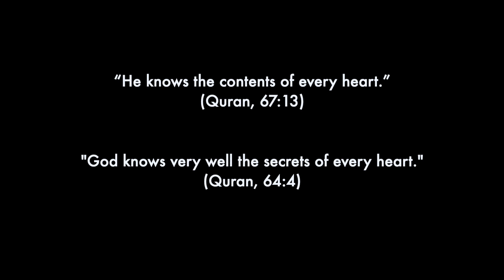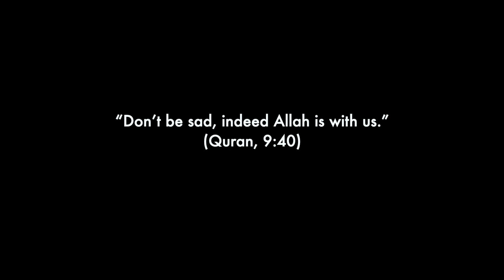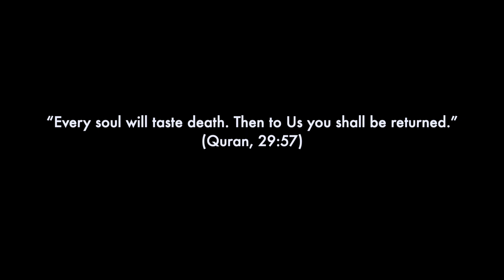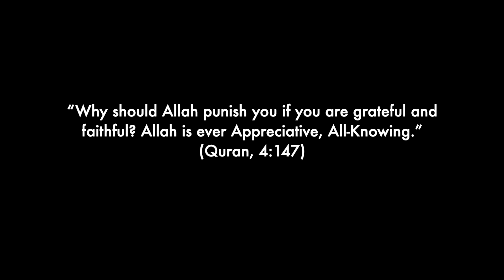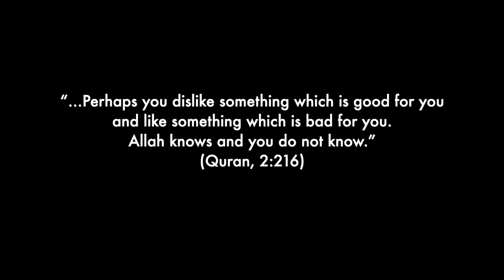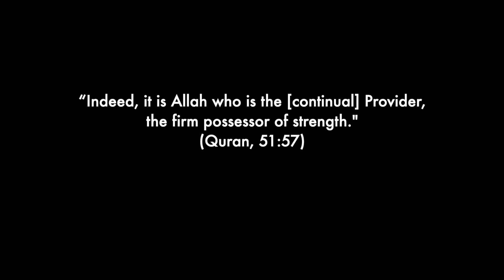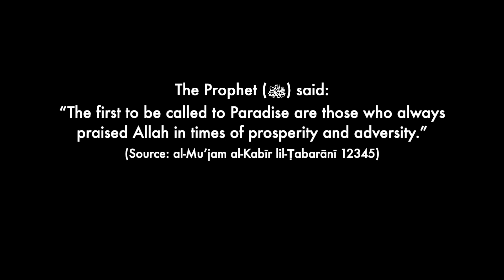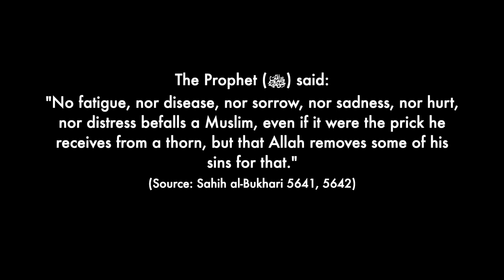Relaxing Muslim Affirmation for SLEEP with rain | Quran Inspired Affirmations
This is a relaxing muslim affirmation for sleep with rain sounds. These affirmations are inspired by Quran verses. The Quran is constantly reminding us to have Taqwa and remember God. For example, it says "O, You who believe, be mindful of God: stand with those who are true." (9:119). It is to remember Him at all times, to be fearful of His anger and to be conscious of Him as our Creator. By being conscious of Allah, We refrain from sinning (Inshallah) and doing things that displeases Allah.

It is important to listen to this relaxing affirmation that reminds us of Allah and it goes deep into our subconscious mind. Each time these words are repeated, our the neural pathway for that message grows stronger.
May Allah make it easy for us to remember Him and do good as a result. Amen.

I hope you enjoy this nighttime affirmation, Inshallah. 🙏🏻